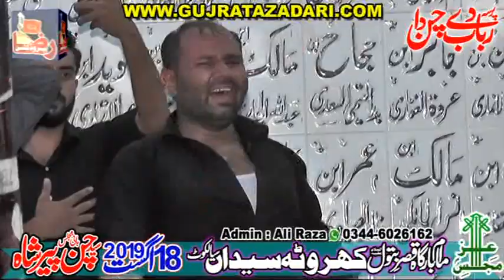Zakir Imran Haider Kazmi | 18 August 2019 | Kharota Syedan Sialkot || Raza Production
Admin's
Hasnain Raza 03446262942